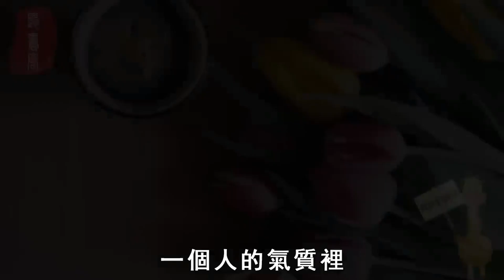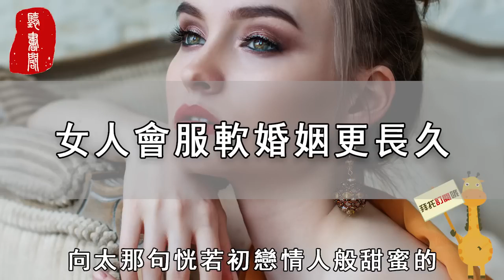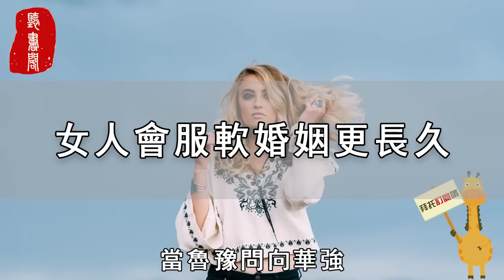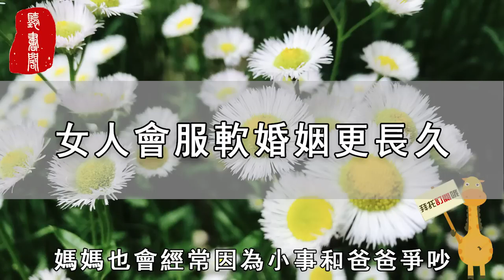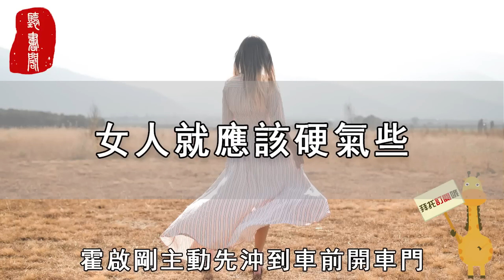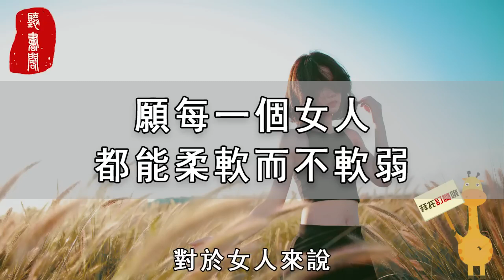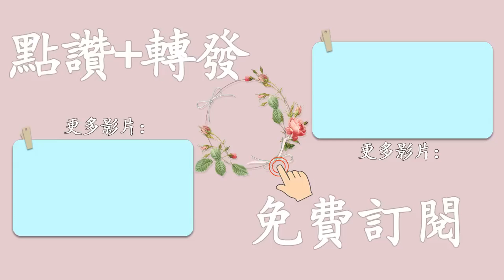聽書閣：男人有沒有出軌，和他睡一覺就知道了！